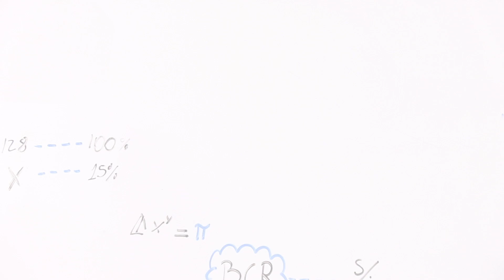'Cuaderno de economía', por Eduardo Recoba #185: SUNAT y secreto bancario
" '¡La SUNAT es la enemiga!', indica una pequeña empresaria.
A propósito del nuevo y sorpresivo decreto de la SUNAT de obligar levantar el secreto bancario sin mediar orden judicial, esta frase se hace oportuna".
Eduardo M. Recoba te explica porqué.